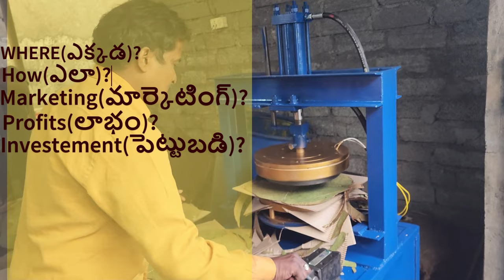"The Future of Paper Plate Making: Discover the 2024 Buffet Machine!"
Top Places to Visit for Paper Plate Making Machines in Kakinada, Vijayawada, Vizag, Andhra Pradesh.

Description: "Welcome to another exciting episode on AVR PAPER PLATES MAKING MACHINES PRICE IN INDIA! 🎉 In this video, we'll explore the top suppliers of paper plate-making machines in Kakinada, Vijayawada, and Vizag, Andhra Pradesh. 🏭🔍 We'll dive into the features, prices, and performance of these machines, helping you make the best decision for your business. 👍🔔"
Join us as we uncover the top suppliers of paper plate-making machines in Kakinada, Vijayawada, and Vizag, Andhra Pradesh! In this video, we'll explore the best places to find high-quality machines for your business. Learn about the features, prices, and performance of these machines, and make an informed decision for your paper plate production needs.